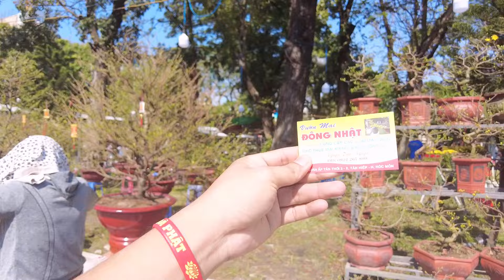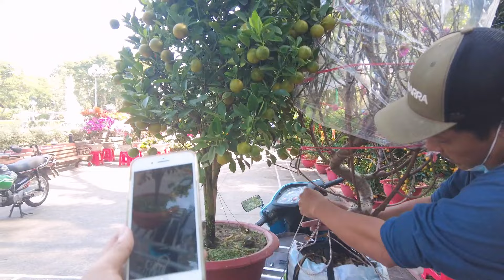Cực Sốc: Chậu mai 100 triệu ở Chợ Hoa CÔNG VIÊN LÊ VĂN TÁM sài gòn.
Cả nhà cùng tham quan chợ Hoa Công Viên Lê Văn Tám quận 1, sài gòn cùng Hạnh nhé.
Hoa đầy đủ mọi giá mọi người có thể xem qua để tham khảo nhé.